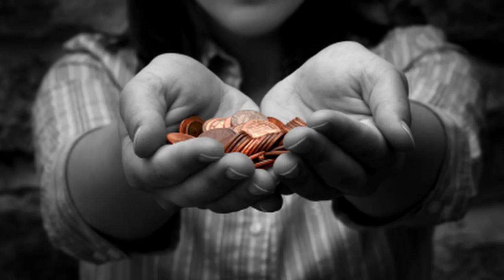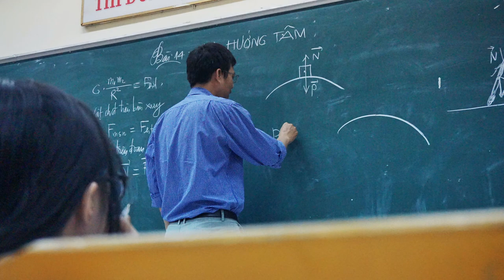DREAMS SYMBOLS - PARENTS DREAMINTERPRETATION DREAMSYMBOLS WHATDOMYDREAMSMEAN DREAM MEANING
In this video we discuss what it means when our parents are in our dream and how to apply that symbol

To learn how to clearly interpret dreams with 100% accuracy for yourself and any other person, check out the Dream Interpretation Masterclass starting May 23rd:

THE MORE YOU UNDERSTAND ABOUT YOUR DREAMS, THE MORE YOU UNDERSTAND ABOUT YOUR SELF